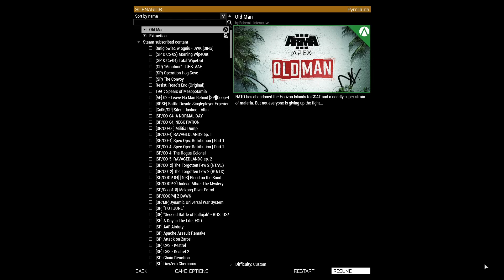Let's play Arma 3 | Modded Missions | For The People